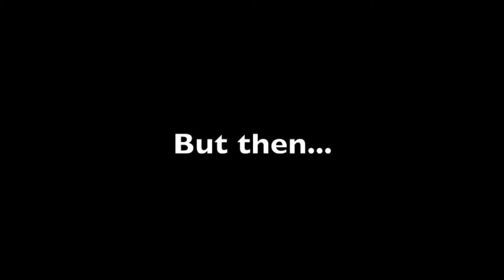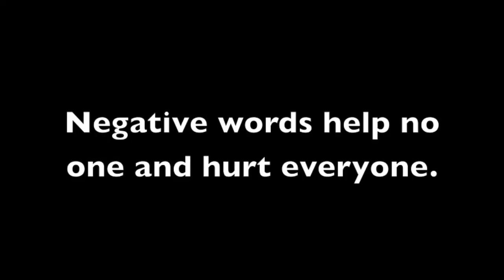Verbal abuse (photo essay)